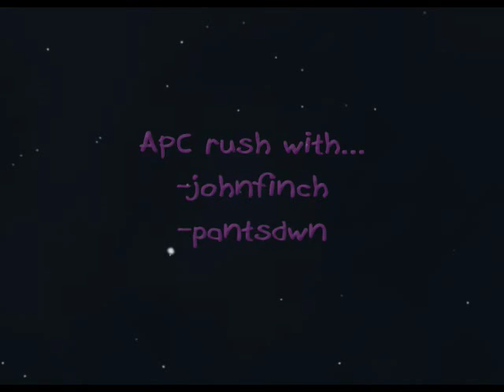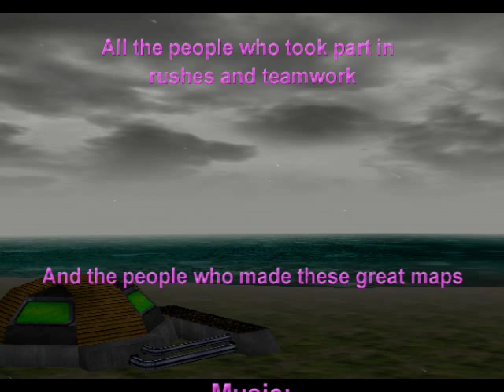C&C Renegade Online Play Part 2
Renegade Online series - Episode 13:
Teamwork, Battles and fun taking place on Jelly Mappack continuing from the first video.

Check out MPF Ultra AOW, an awesome Mappack server which is currently up with lots of players.

If enough people give requests I will re-upload part 1.